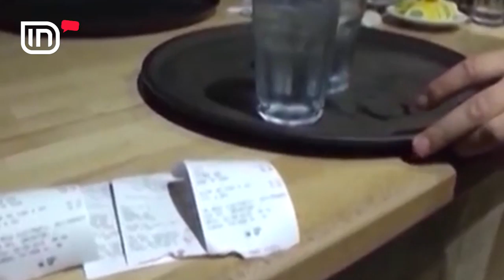Afrimi i festave. Bizneset, në "shënjestër". PD denoncon për kasat fiskale | IN TV Albania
Ndërsa i afrohemi fundit të vitit, administrata tatimore ka nisur aksionin intensiv në terren, që do të vijojë deri në 31 dhjetor. Aksioni, nënvizojnë autoritetet, do të fokusohet më së shumti në qendrat e qyteteve dhe aty ku transaksionet janë më të mëdha. Kjo iniciativë është marrë, për shkak të rritjes së transaksioneve gjatë afrimit të festave të fundvitit, ku dhe abuzimet shtohen. Ligji në fuqi parashikon gjoba të rënda për bizneset, që shkelin ligjin dhe nuk lëshojnë kupon tatimor, si edhe për ata që kapen me punonjës të paregjistruar, duke filluar nga 50 mijë lekë. Nga ana tjetër, Partia Demokratike përmes deputetit Endri Hasa ka denoncuar një vendim të Këshillit të Ministrave, ku thuhet se kasat e vjetra dalin nga qarkullimi dhe se tregtarët duhet të blejnë të reja. Sipas tij, bizneset detyrohen të transmetojnë çdo shitje në kohë reale, një funksion që kasat ekzistuese nuk e kanë. Hasa nënvizoi, se kostoja e vendimit korruptiv të qeverisë është nga 600-1000 euro për çdo biznes.

Endri Hasa: Buxheti i vitit të ardhshëm nuk do të jetë kostoja e vetme, që do të paguajnë bizneset si faturë e korrupsionit të kudogjendur të qeverisë së Edi Ramës. Çdo biznes duhet të bëhet gati për të nxjerrë nga xhepat nga 600-1000 euro si faturë për vendimin korruptiv të qeverisë për sistemin e menaxhimit të faturimit të bizneseve. Ministri i Korrupsionit Arben Ahmetaj mund të bëjë propagandë nga mëngjesi deri në darkë dhe të gënjejë paturpësisht shqiptarët, se kasat fiskale nuk do të ndryshojnë, por e vërteta është, se pak ditë më parë qeveria ka miratuar një vendim, që praktikisht skualifikon kasat fiskale ekzistuese.

Një projekt i tillë, sipas PD-së nuk duhet të zbatohet, pasi cënon konkurrencën e lirë, mbyll vendet e punës dhe çon drejt falimentimit mijëra biznese.